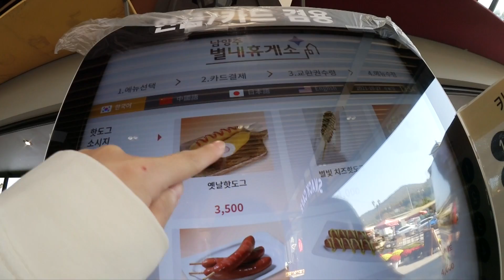Living In My Car for 24 Hours in Korea During FREEZING weather (this is what happened..) | Q2HAN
Hi Qtees❤️ Welcome back to our 2nd episode of QQ In the Soop vlog! In this video, we lived inside the forest (aka our new home) in Korea for a day during late autumn. We didn’t expect it to be THIS cold during night time but hope you qtees enjoy watching us struggle🤣 We cooked pizza and s’more in the wild, built our own tarp tent, made a fire and slept inside the car. Hope you enjoy!

◐ MORE ◑

＋ YouTube Live
   ＼ November 11th Thursday 10:30pm KST

◐ PRODUCTION ◑